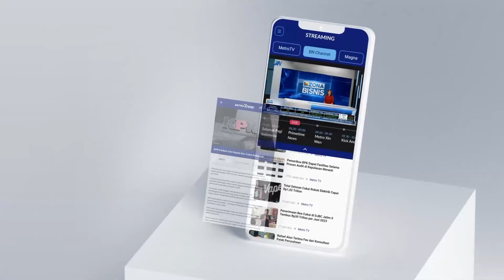Penahanan Ibu Ronald Tannur Dipindah ke Jakarta [Metro Siang]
MetroTV, Kejaksaan Agung memindahkan penahanan ibu Ronald Tannur, Meirizka Widjadja, dari Surabaya ke Jakarta pada hari ini. Meirizka langsung menjalani pemeriksaan lanjutan terkait dugaan suap hakim demi memvonis bebas anaknya tersebut.